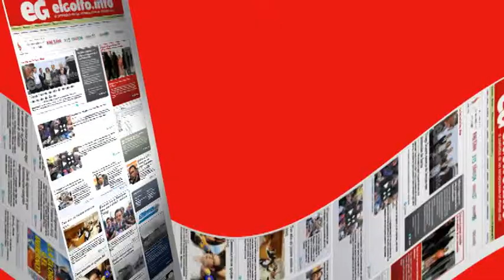Johammer presenta motocicleta eléctrica poco convencional